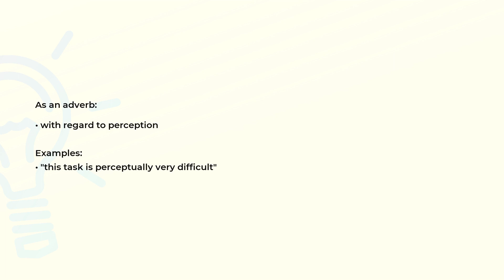What is the meaning of the word PERCEPTUALLY?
Definition, examples of use and spelling of the word PERCEPTUALLY.

(00:00) Intro
(00:08) As an adverb
(00:21) Spelling

As an adverb (00:08):
• with regard to perception

Examples:
• "this task is perceptually very difficult"